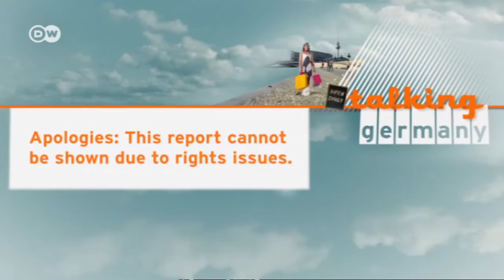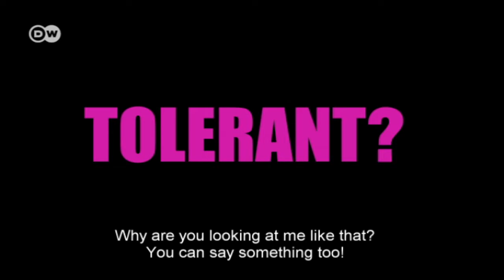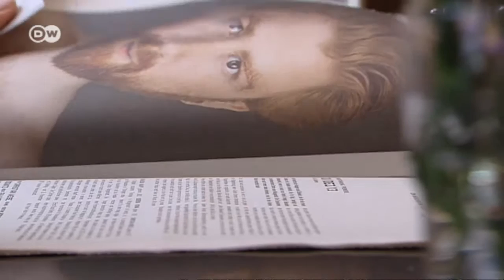Talk with War Correspondent Carolin Emcke | Talking Germany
As a journalist Carolin Emcke pushes things to the limit. She often trades in her usual blazer for a bullet-proof vest to report from war zones and crisis areas the world over. She also writes about existential questions in her reports, books and essays. On Talking Germany, Carolin Emcke talks about life and death, tolerance and teamwork.